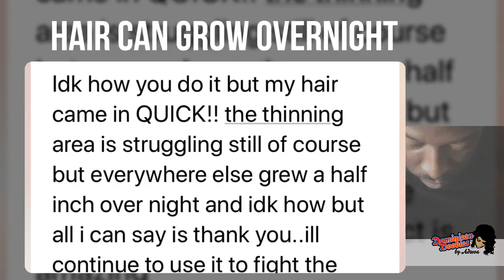MIRACLE GROWTH WATER™️ USE FOR THICKER STRONGER LONGER HAIR